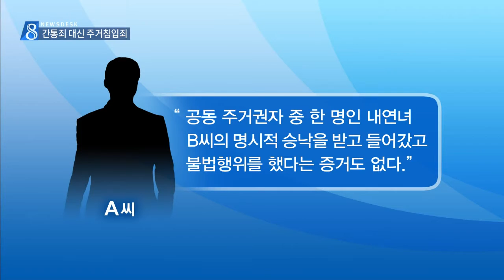[대구MBC뉴스] 간통죄 폐지 후 주거침입으로 처벌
내용: 간통죄 폐지 후 주거침입으로 처벌 - 도성진 기자